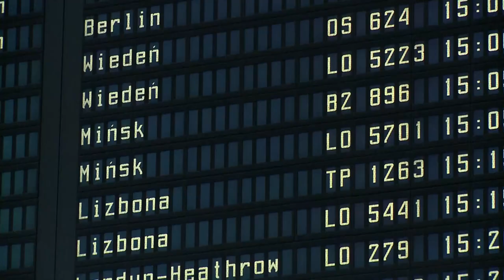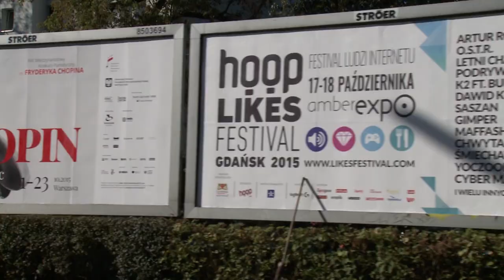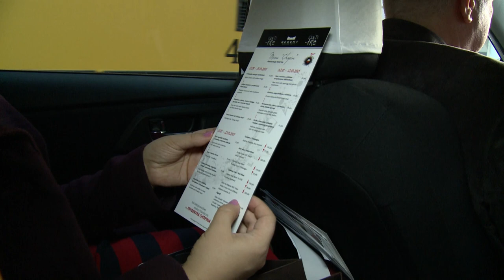Behind the Scenes with Alek Laskowski – 10/10/2015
Director: Artur Szklener

Producer: Kamila Stępień-Kutera
Assistant: Joanna Dobrzańska

Idea: Alek Laskowski
Photo: Mikołaj Gliniecki
Film editing: Aleksander Wyszyński
Voice: Alek Laskowski